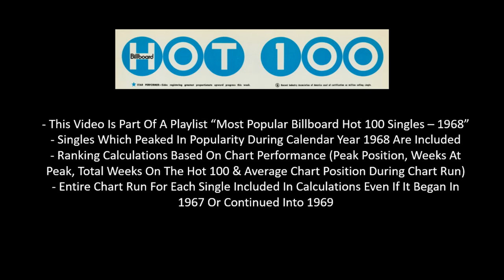#21 Of 1968 - Steppenwolf - Born To Be Wild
The 21st Most Popular Single Of 1968 Based On Chart Performance On The Billboard Hot 100 (Peak Position, Weeks At Peak, Total Weeks On The Hot 100 & Average Chart Position During Chart Run).  Singles Which Peaked In Popularity During Calendar Year 1968 Are Included, Entire Chart Run For Each Single Included In Calculations Even If It Began In 1967 Or Continued Into 1969